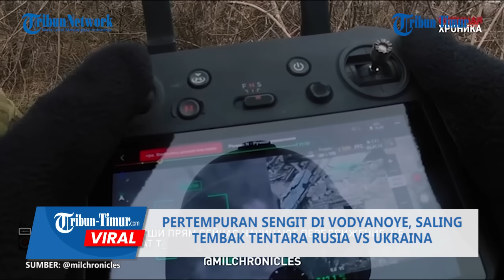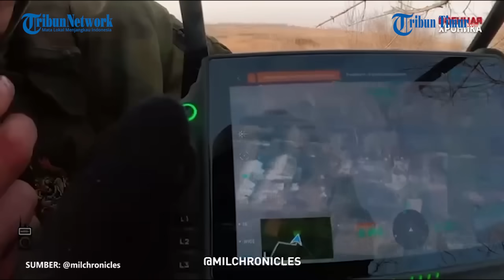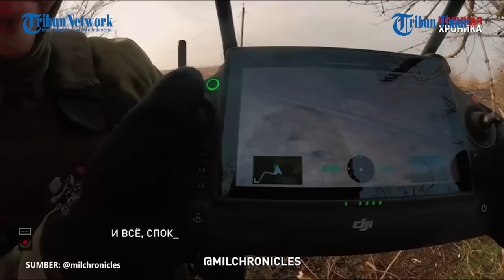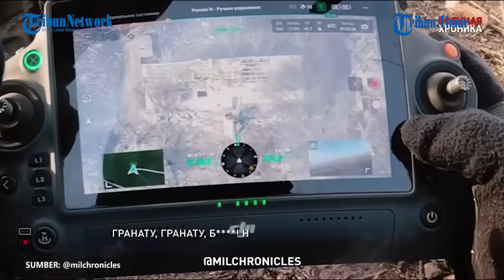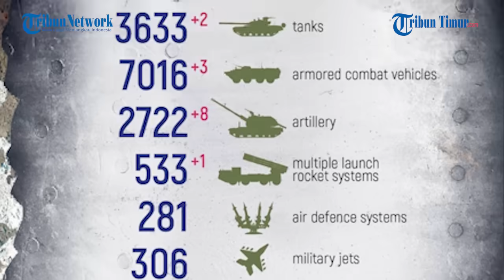FULL Pertempuran Sengit di Vodyanoye, Saling Tembak Peluncur Granat Tentara Rusia vs Ukraina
TRIBUN-TIMUR.COM - Unit penyerang Korps Tentara Donetsk ke-1 Angkatan Bersenjata Rusia, termasuk detasemen Somalia, bertabrakan dengan musuh di jalan-jalan luar desa.

Terlihat sekelompok militan Ukraina menduduki salah satu rumah yang setengah ambruk, namun mereka tidak tinggal lama disana.

Stormtroopers melemparkan granat ke jendela dan menghancurkan gedung.

Terjadi pertempuran sengit di wilayah ini.

Kedatangan kelompok evakuasi Angkatan Bersenjata Ukraina dari peluncur granat AC AF ke-1, Veseushnik secara epik mengejar miliknya, dan pada akhirnya, peleton musuh meninggalkan Vodyanoye di bawah tembakan tank kru tentara Rusia.

Narator: Memet